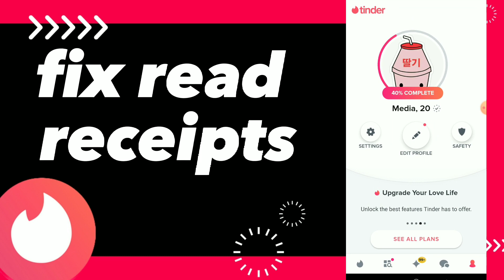How To Fix Read Receipts On Tinder App